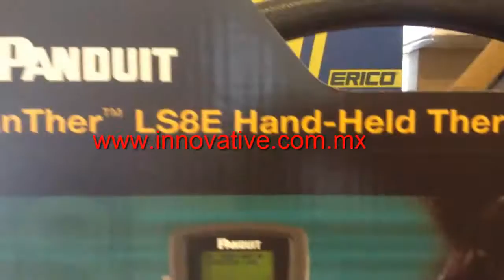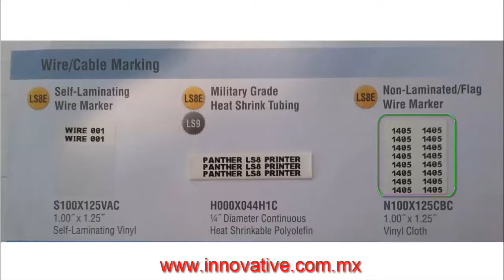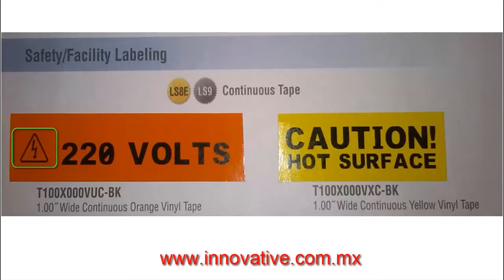Etiquetadora para Telecomunicaciones y Cables Electricos, Control, Automatizacion, Instrumentacion,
Contamos con una gran variedad de etiquetas de varios modelos, tamaños y colores, para identificar Cables Electricos, Automatizacion y Control, así como Cableados de Red

Tenemos Etiqueta Amarilla, Naranja, Anaranjada para Tableros Electricos, para Tableros de Control. Tenemos Etiqueta para Gabinete de Control, Gabinete de Automatización y Control, Gabinete Electrico.

Tenemos Etiqueta de Color Blanco, Etiqueta de Color Azul, Etiqueta de Color Verde, Etiqueta de Color Rojo, Etiqueta de Color Amarillo, Etiqueta de Color Naraja o Anaranjado. Etiqueta color Negro, Etiqueta Color Transparente.

Etiquetadora para Contratistas, Etiquetadora para Integradores de Sistemas, Etiqueta auto-laminadora de láser / chorro de tinta, 1 "L x 1.50" L, Cat. 5e / Cat. 6 UTP / Cat. 6e UTP / Cat. 5e FTP / 10 - 6 AWG, área de impresión en blanco, poliéster, 7 etiquetas / fila, 42 etiquetas / hoja, 2500 piezas, Compatible con la impresora LS8EQ, LJSL5-Y3-2.5, Impresora y etiquedora de cable de transferencia térmica, Supvan Technology, Supvan, Impresora para identificacion de Cable o Rotuladora, Impresora para Cable, Impresora Cableado Estructurado, Cable de Voz y Datos, Cable UTP,